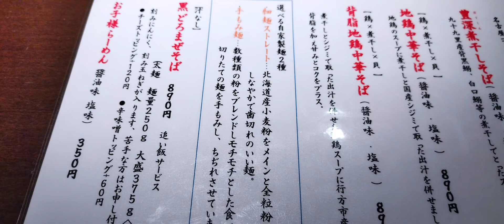行方市 麺や虎徹 虎徹そば 食べてきました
行方市の虎徹さんに行ってきました